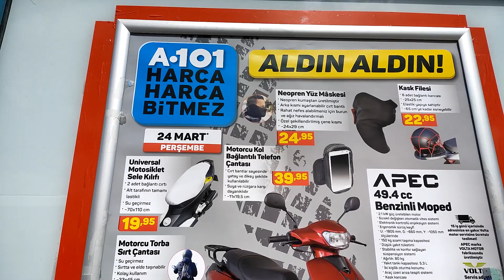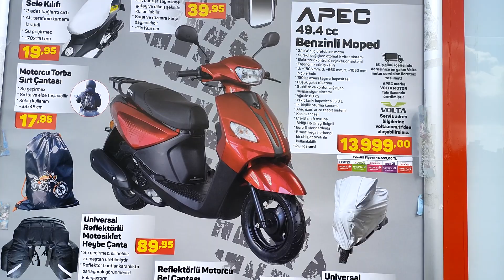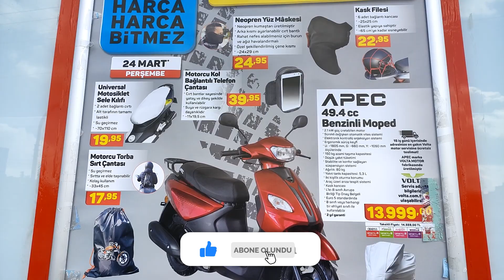A101 Motosiklet Ekipmanları | A101 Motorcu Ürünleri | A101 Apec 50 cc Motosiklet | A101 24 Mart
A101 e 24 mart tarihinde gelecek olan ekipmanları ve bakım ürünlerine göz attık. Bunların çoğunun incelmesi kanalımızda mevcut olup linkleri aşağıdadır. Motorcu Neopren yüz maskesi, Motosiklet telefon tutucu, motosiklet heybe çanta reflektörlü, Motosiklet sele kılıfı halihazırda kanalımızda videosu olanlar.. Motosiklet brandasının incelmesi de gelecek.. A101den diğer ürünleri de temin edip sizler için incelemeye devam edeceğiz